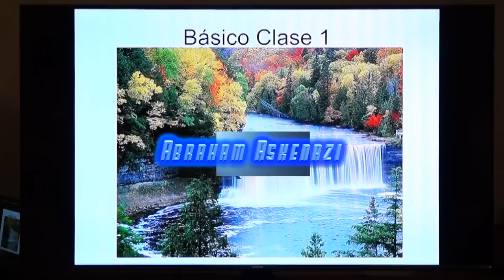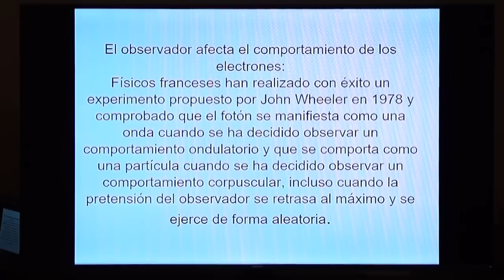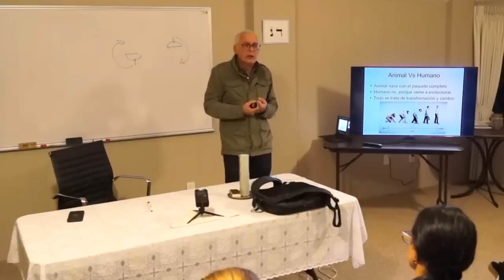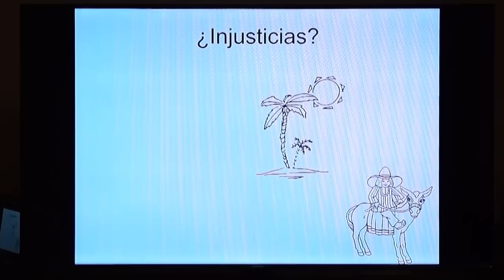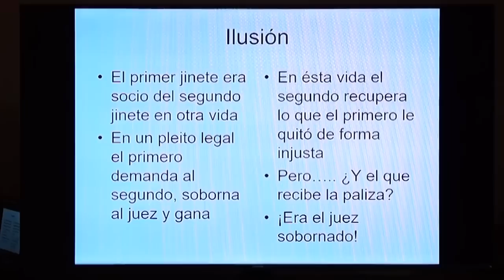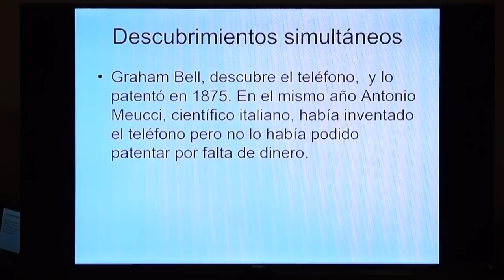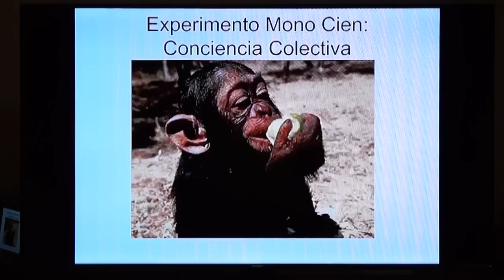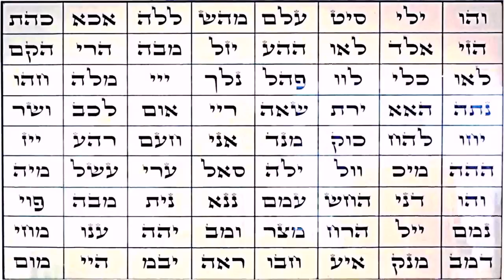Repasando curso básico de Kabala clase 1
Primera clase